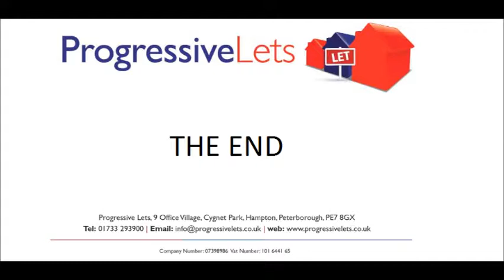Gransley Rise, Westwood, Peterborough, PE3 7HX - Walk Through Movie